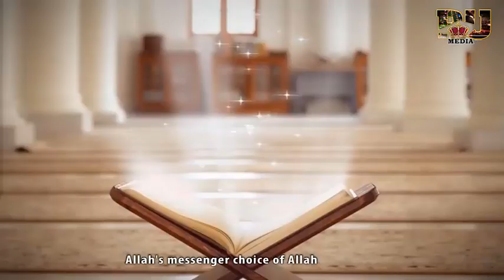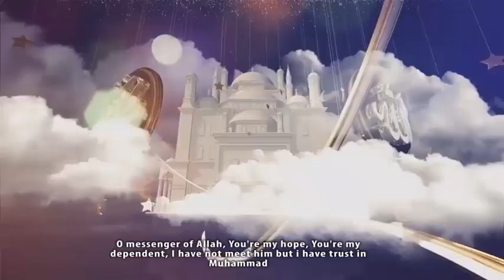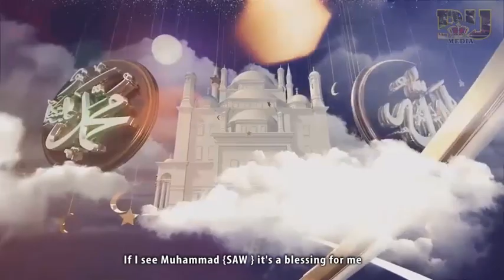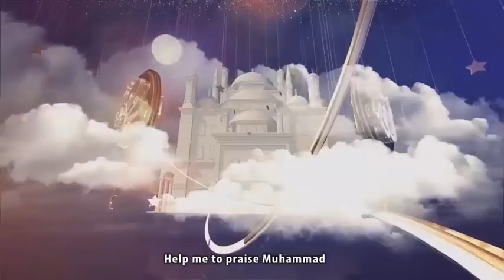Imotola ft Alh Idayat Ajogberu - Olufe Anabi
Prince Unique Media